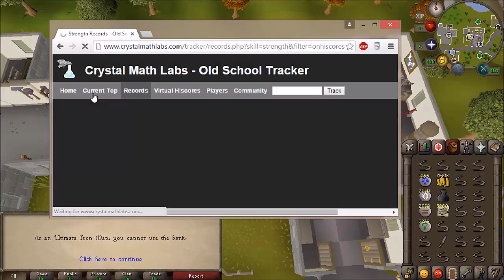OSRS | Ultimate Ironman Series #26